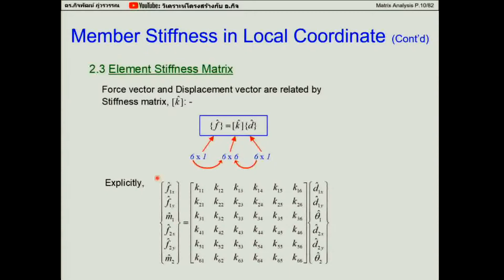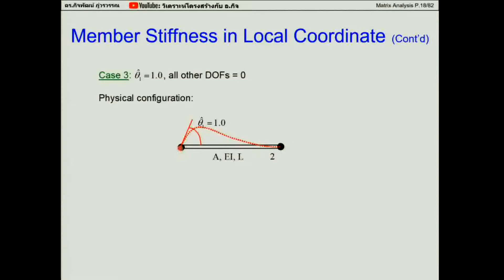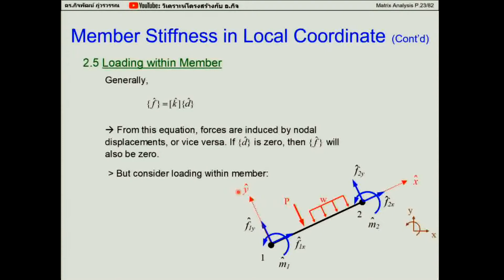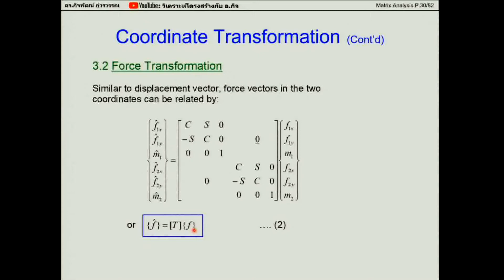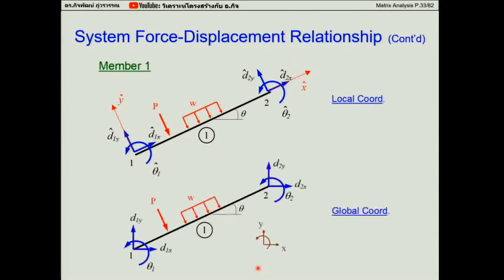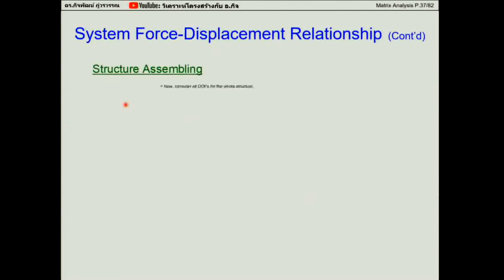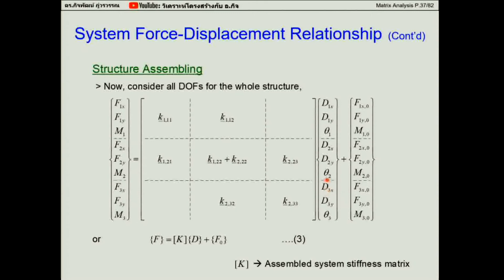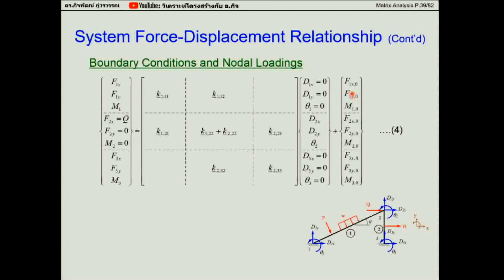การวิเคราะห์โครงสร้างด้วยวิธีไฟไนต์อิลิเมนต์ (FEM) เบื้องต้นในงานวิศวกรรมโยธา รุ่นที่ 2 (4 / 22)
การวิเคราะห์โครงสร้างด้วยวิธีไฟไนต์อิลิเมนต์ (FEM) เบื้องต้นในงานวิศวกรรมโยธา รุ่นที่ 2

วิทยากร : ผศ.ดร.กิจพัฒน์ ภู่วรวรรณ

อบรมวันเสาร์ที่ 5 ตุลาคม 2562 และ วันอาทิตย์ที่ 6 ตุลาคม 2562

โรงแรมรอยัลริเวอร์ เชิงสะพานซังฮี้

By TumCivil.com